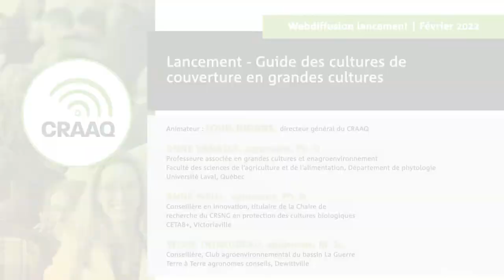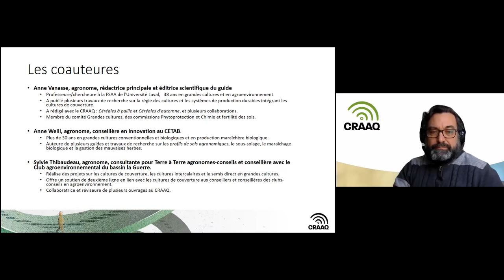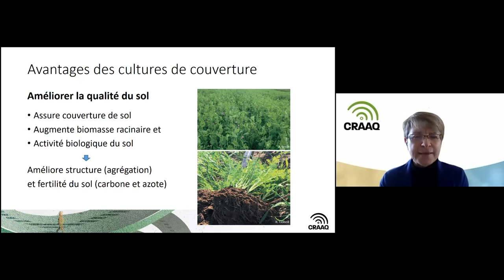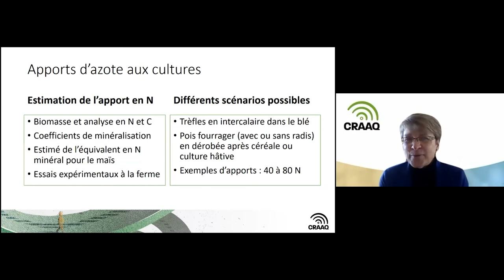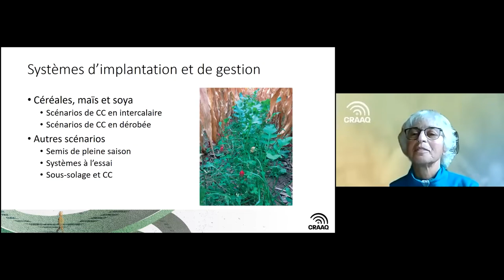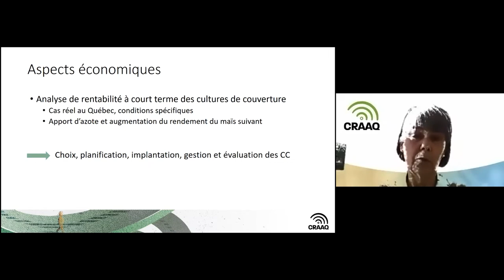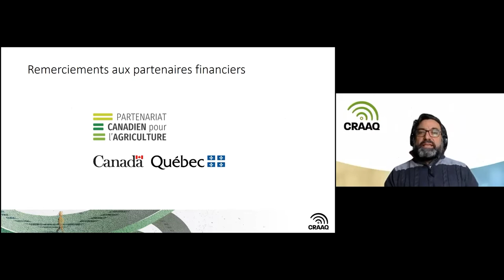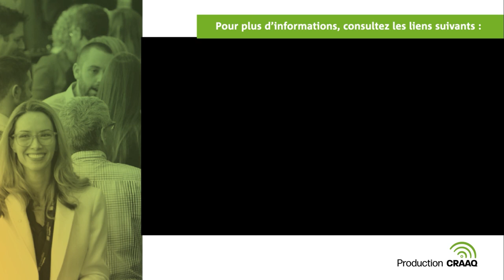Lancement - Guide des cultures de couverture en grandes cultures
1er février 2022
Lancement virtuel du Guide des cultures de couverture en grandes cultures en compagnie des auteures Anne Vanasse (Université Laval), Sylvie Thibaudeau (Club agroenvironnemental du bassin La Guerre, Terre à terre agronomes conseils) et Anne Weill (CETAB+).